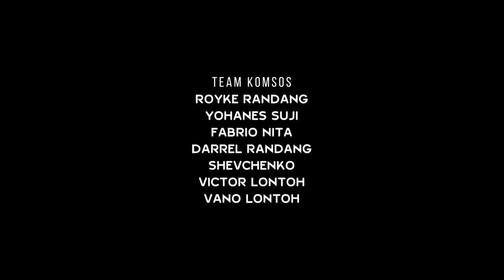KBK UNIT 2 SANTO FRANSISKUS DARI ASSISI | MISA PESTA PELINDUNG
4 Oktober 2022

Perayaan Ekaristi KBK Unit 2 Santo Fransiskus Dari Assisi.
Dipimpin langsung oleh Pastor Paroki Pst. Petrus Tinangon, PR, didampingi Ketua KBK Unit 2, Bpk. Juffry Lontoh.